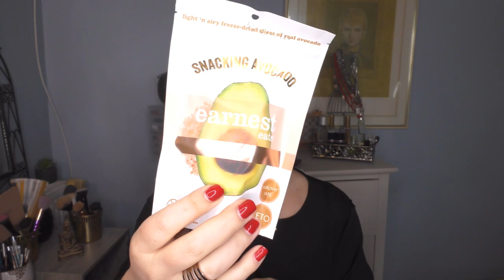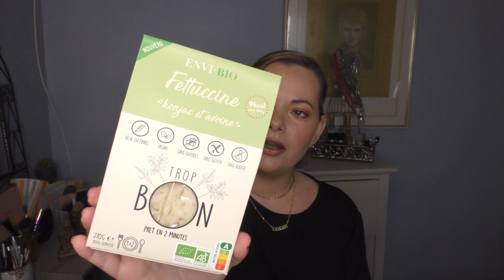RETOUR DE COURSES REGIME CETOGENE/ALLMYKETO.COM/AVEC DEGUSTATION ET IDEES POUR L'APERITIF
Description: RETOUR DE COURSES REGIME CETOGENE/ALLMYKETO.COM/AVEC DEGUSTATION ET IDEES POUR L'APERITIF
Aujourd'hui, je vous montre l'ouverture du colis que m'a envoyé le site All My Keto. Je vais tester quelques produits et vous donner mon avis. En deuxième partie, je vous propose une recette Cétogène avec une base de thon et d'oeufs à laquelle j'ai ajouté la mayo et le ketchup cétogène.
Bon visionnage et bon appétit^^

OLIVIA10

Eclairage : Ring light
Au commencement

LES LIENS UTILES :
VINTED Pierre Ricaud 10 euros offert
POULPEO CASHBACK 5 euros offert